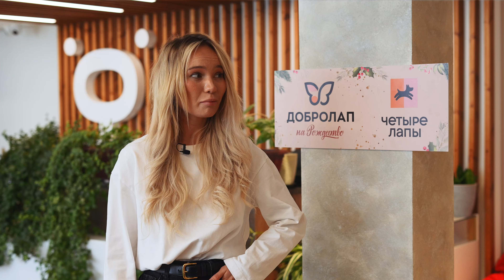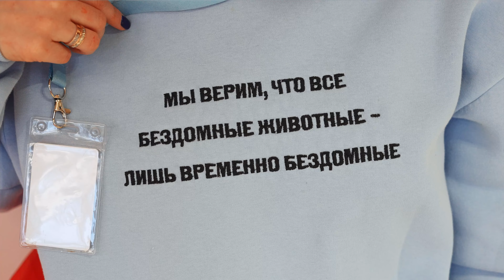Итоги 15-й благотворительной акции "Добролап"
Друзья, 15-я по счету благотворительная акция «Добролап» завершилась! ❤️

Мы благодарим вас за активное участие, за ваши подарки, за то, что вы рассказывали о проекте друзьям и знакомым🫶

Смотрите отчетный ролик - в нем мы поделились итогами акции и рассказали о том, что нам удалось сделать совместными усилиями 🤝❤️